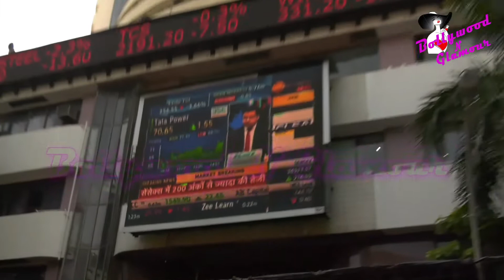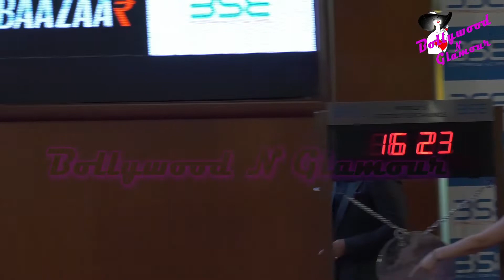FULL VIDEO | ‘Baazaar’ Trailer Launch With Saif, Chitrangadha, Radhika & Rohan Mehra